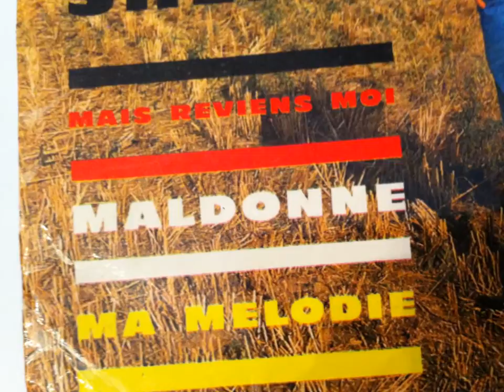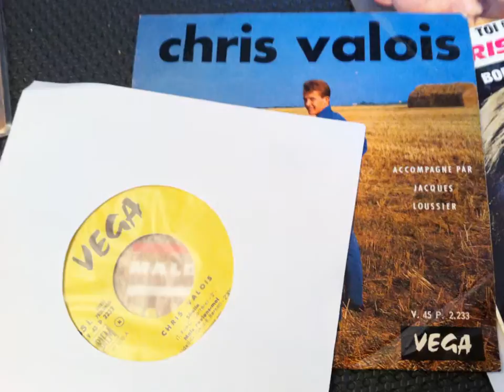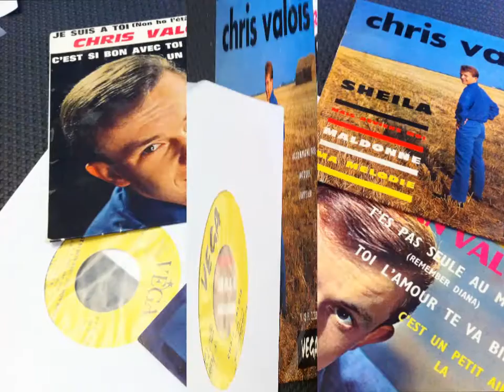CHRIS VALOIS , Maldonne ( Cliff Richard - She's Gone )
Christian VALOIS (Chris VALOIS)